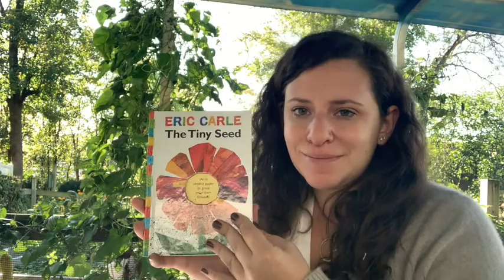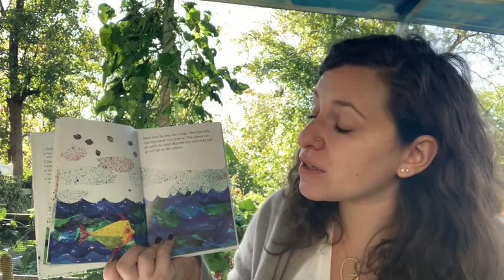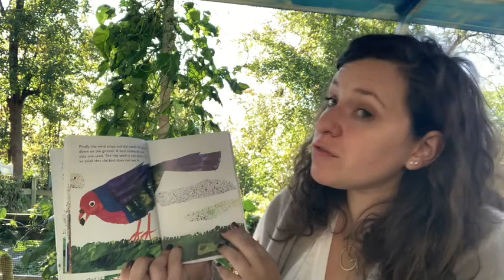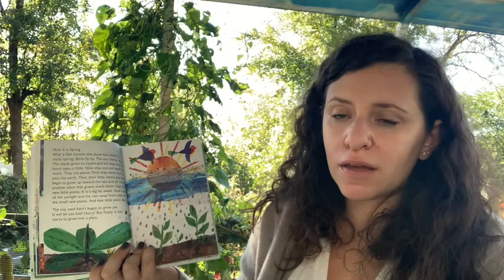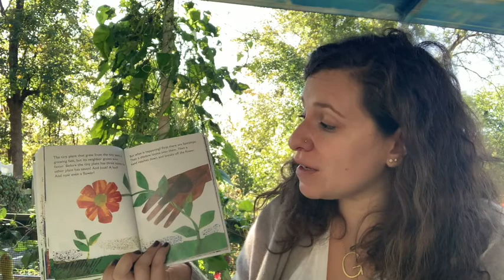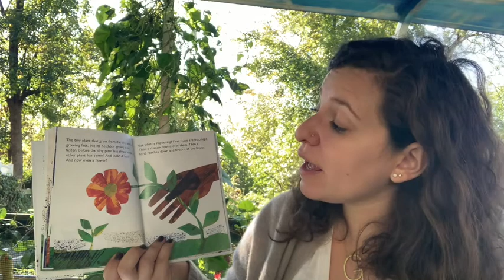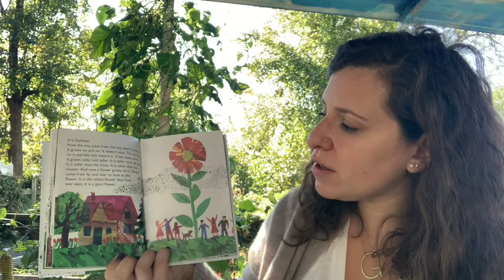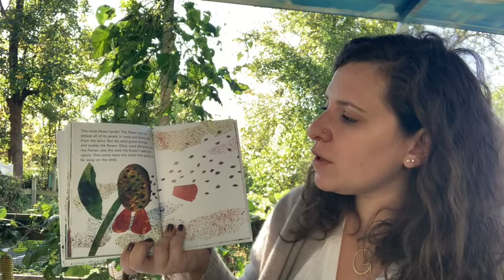Cultivation Corner 7 - The Tiny Seed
Welcome to Cultivation Corner! This is a space for Kingsbridge Heights Community Center participants to learn all about the GARDEN and NATURE with Gerry, Horticultural Therapist & Garden Program Coordinator.

In our videos, we will learn about new topics while also:
-moving our bodies
-learning new vocabulary (in English and Spanish)
-playing games
-making nature crafts